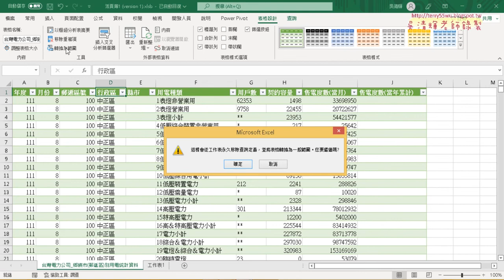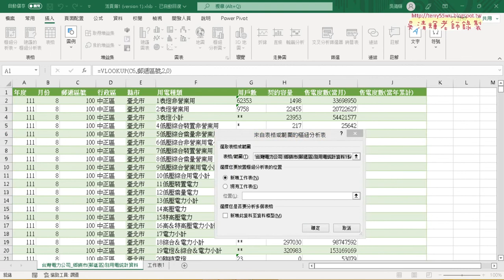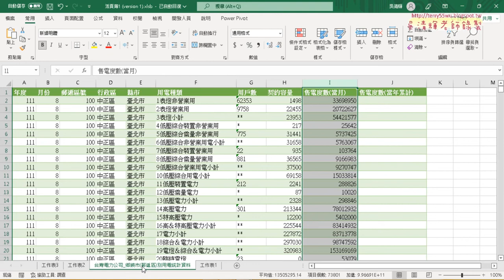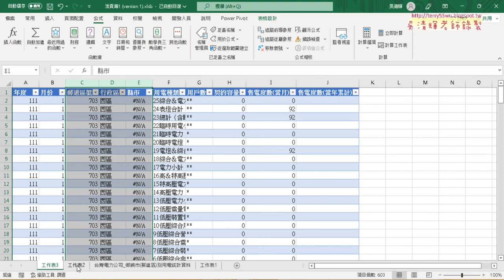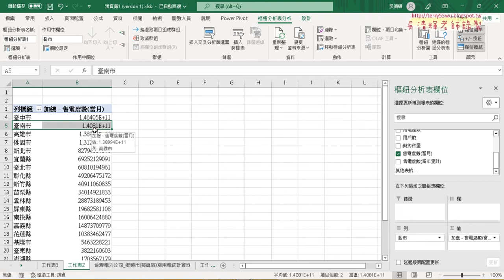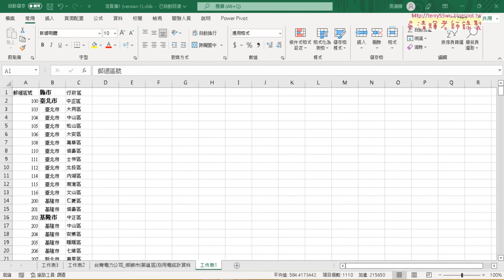09 定義名稱與查詢縣市並樞紐分析